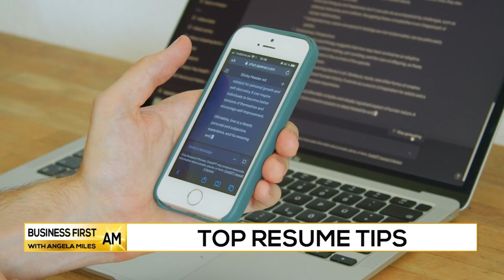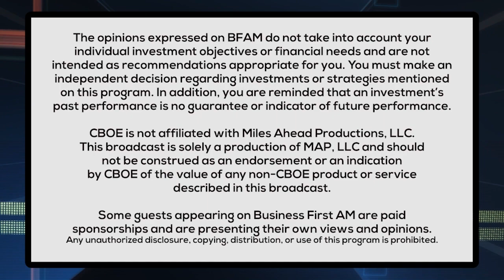Top Resume Tips & Industries That Are Hiring